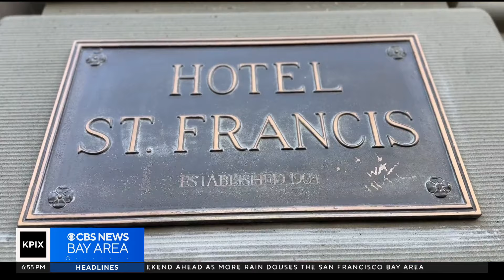Westin St. Francis hotel, a San Francisco landmark, turns 120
It has been 120 years since the iconic St. Francis hotel first opened its doors that face San Francisco's Union Square. Loureen Ayyoub went inside to learn more of its storied history.